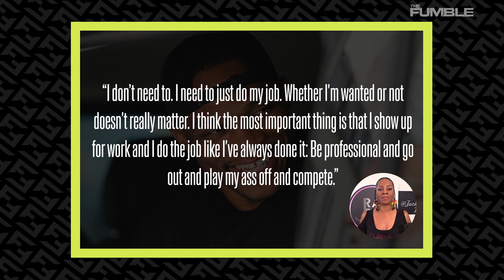Russell Westbrook Opens Up About Recieving HATE From Lakers Fans & Upcoming Season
Russell Westbrook had a rough season and Lakers fans were complete jerks during home games. So much so that it was kind of embarrassing. But Westbrooktalked about how Lakers fans really didn’t make him feel wanted, and how he will deal with that going into the new season.